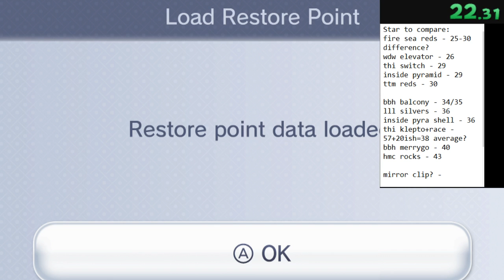SM64DS: Switch star of cool cool mountain as mario 0:27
This is only meant to be done as wario :p The angle to clip is incredible precise and no way (or time) to line it up like on mirror clip.
Not viable for runs at all.